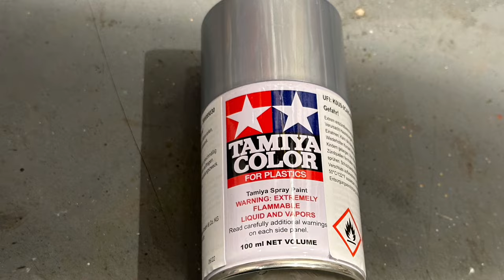AMT USS Macon #1 - The Flying Aircraft Carriers AMT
Hi All,

This old AMT kit is a real classic by age and subject both.
Constructed by the Good Year Zeppelin Corp. the overal length of this Behemoth was about 785 Ft. Overall height 146.5 Ft.

The ship carried a crew of 75 and 16 officers and a flight crew of 50 and 10 officers, 4 pilots and 15 mechanics.

The power plants were self-reversing V-12 gasoline powered Maybach engines.

Greetz Dutch Dave

All materials used to build and paint this model were purchased with my own funds.